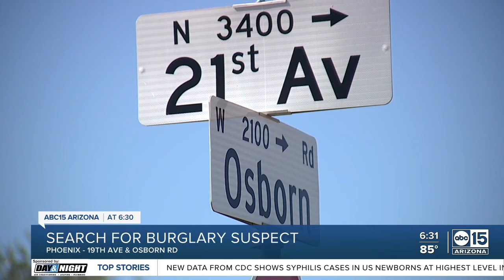Suspect search underway after burglary, shots fired near 19th Avenue and Osborn Road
A Phoenix neighborhood was the scene of a police search after a burglary and shots fired incident early Tuesday morning. Officers were first called to the area of 19th Avenue and Osborn Road around 4:30 a.m. when a burglary alarm was activated at a business. Officers reportedly found signs of a forced entry and two suspects ran from the area. Officers reportedly heard gunshots nearby and a perimeter was set up to search for the people involved.